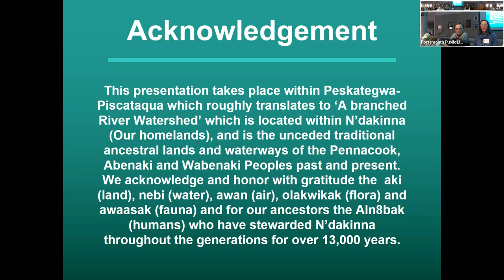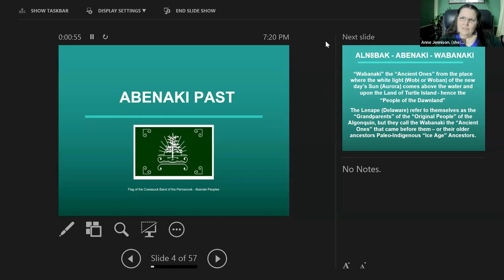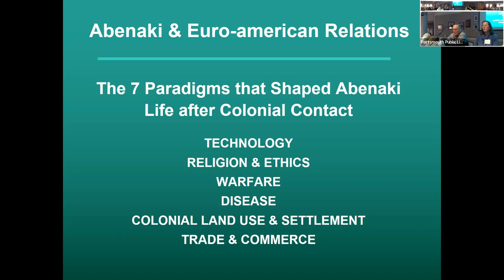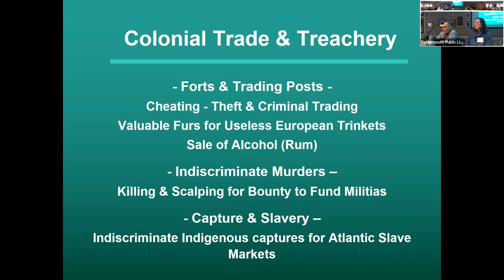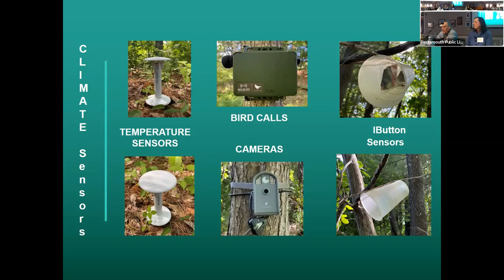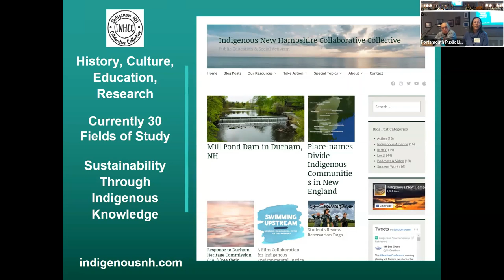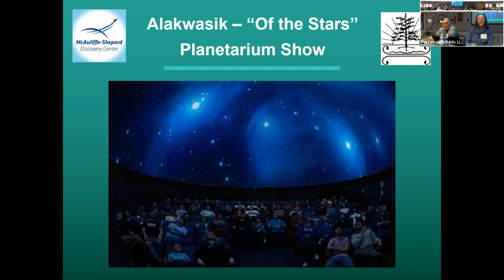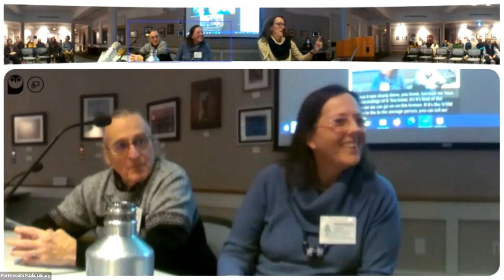Indigenous Stories & Local History: An Unbroken Circle - Indigenous Communities & the Seacoast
Members of the Indigenous New Hampshire Collaborative Collective share how their work is reframing New Hampshire’s history from an Indigenous perspective.

The history of the Indigenous communities of the Seacoast has been endangered since the colonization of this land by white settlers in 1623. While it was a momentous occasion for those forging a path for themselves in a new world, their discovery of this shore led to the displacement of the Indigenous communities who lived here for over 12,000 years.

In this panel discussion, local Indigenous leaders clarify long-held falsehoods, share their peoples' history, and discuss their current projects. As we move into a new century of colonial settlement let us recognize that Indigenous ties to the Piscataqua region have never ceased. Their stewardship of the land has never wavered. Indigenous perspectives must be heard in order for us to understand the land we call home and move together toward our shared future.

Catherine Stewart is a writer, director, media designer, and facilitator working in theatre and film. She developed her practice as part of the Lincoln Center Directors’ Lab and today runs Film Unbound LLC, a media production company making both fictional and documentary films. Catherine will be the moderator for the panel discussion.

Paul W. Pouliot is the Sag8mo or Chief Speaker for the Cowasuck Band of the Pennacook and Abenaki People and president of COWASS North America and the Abenaki Nation of Vermont. He is an Indigenous historian, lecturer, Federal Religious Advisor, and a founding member of the Indigenous New Hampshire Collaborative Collective.

Denise K. Pouliot is the Sag8moskwa (Female Head Speaker) of the Cowasuck Band of the Pennacook Abenaki People and traditional artist.  She currently serves on the New Hampshire Commission on Native American Affairs, is a Federal Religious Advisor, and is a founding member of the Indigenous New Hampshire Collaborative Collective.

Kathleen A. Blake is a retired educator of mixed heritage, whose indigenous descendency is from the Wendat (Huron), Algonquin, and Mi’kmaq peoples. She currently serves as an affiliate faculty member of UNH’s Native American and Indigenous Studies Minor Program, a board member for the Racial Unity Team, and a member of the Dover Racial Equity and Inclusion Committee.

Anne Jennison is a traditional Native American storyteller and historian. She is the current Chair of the NH Commission on Native American Affairs and is a member of the Indigenous NH Collaborative Collective, an affiliate faculty member for UNH’s Native American and Indigenous Studies (NAIS) Minor, and co-creator of the "People of the Dawnland" exhibit at Strawbery Banke Museum in Portsmouth, NH.

Give the library feedback and enter to win a library book bag! This helps us make decisions about library programming and advertising. Fill out a brief Event Feedback Form

Want to learn about more upcoming events at the library? Sign up for our monthly newsletter here: